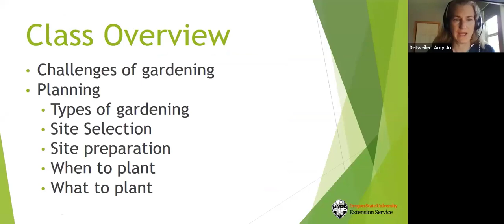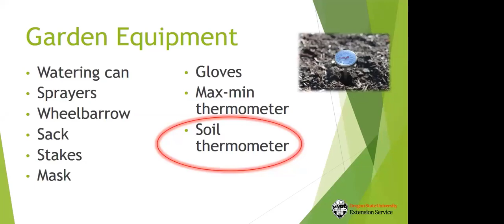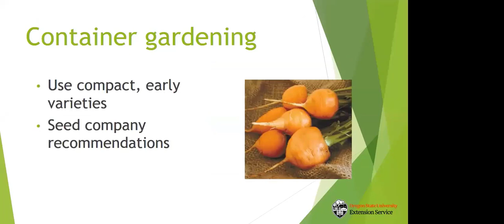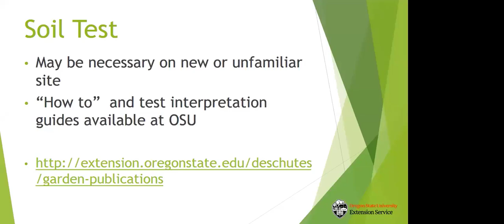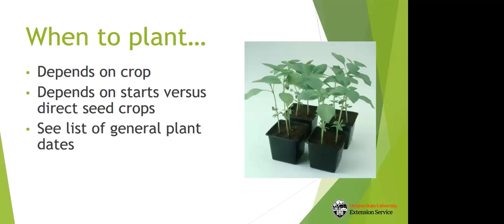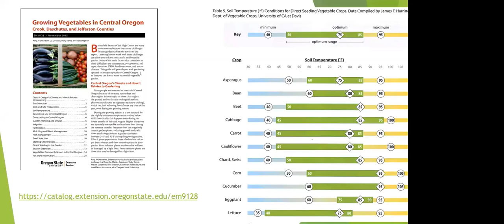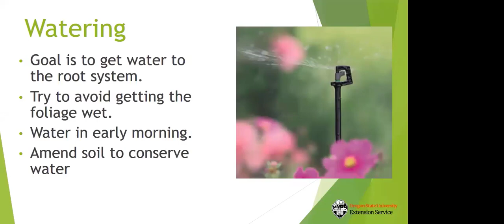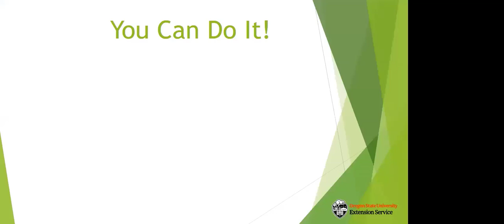Growing Vegetables in Central Oregon 2021